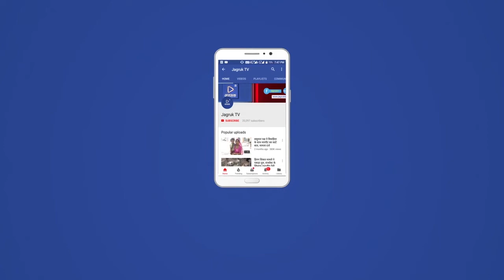Jagruk TV आबूरोड: तीन किलो अफीम बरामद, दो आरोपी गिरफ्तार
कार से तीन किलो अफीम बरामद, दो आरोपी गिरफ्तार

गुजरात के अमीरगढ़ चेक पोस्ट पर एसओजी की कार्रवाई

आबूरोड के मावल सरहद से सटे गुजरात के अमीरगढ़ चेक पोस्ट पर गुजरात एसओजी को बड़ी सफलता मिली है। एसओजी ने राजस्थान से गुजरात जा रही स्विफ्ट कार से अफीम की बड़ी खेप बरामद की है।

एसओजी ने तीन किलो अफीम बरामद कर राजस्थान के जोधपुर निवासी दो आरोपियों को दबोच लिया है। बरामद की गई अफीम का मूल्य वाहन समेत 4.67 लाख रुपए आंका गया है।

घटना के अनुसार राजस्थान से गुजरात जा रही स्विफ्ट कार अमीरगढ़ चेकपोस्ट पर पहुंची। चेकपोस्ट पर मौजूद एसओजी के पीआई जेबी अग्रावत ने कार को रुकवाया। जांच करने पर कार में तीन किलो अफीम पाई गई।

इस पर कार में सवार जोधपुर निवासी सुभाष पुत्र लिंबाराम विश्नोई व सुरेश पुत्र मंगल विश्नोई को दबोच लिया गया। बरामद की गई अफीम का मूल्य डेढ़ लाख रुपए आंका गया है। वाहन समेत 4.67 लाख का माल जब्त किया गया है।

एसओजी ने अफीम व कार को जब्त कर दोनों आरोपियो गिरफ्तार कर लिया। फिलहाल, एसओजी द्वारा पूरे मामले की तहकीकात की जा रही है।

बाइट: जेबी अग्रावत, पीआई, एसओजी, गुजरात।

जागरूक टीवी के लिए आबूरोड से मनोज चौरसिया की रिपोर्ट

Jagruk TV